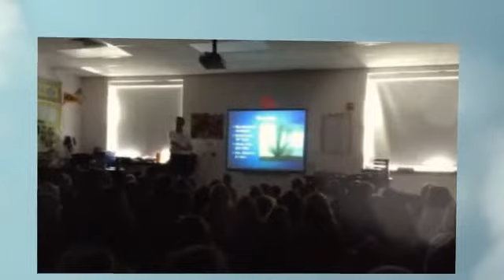Meteorologist Timothy Schmidt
Visits Mrs. Kalinowski's room at CIS to talk to the 5th graders about the weather.